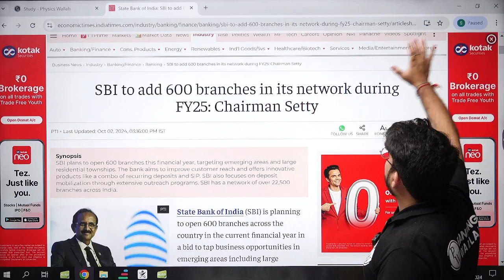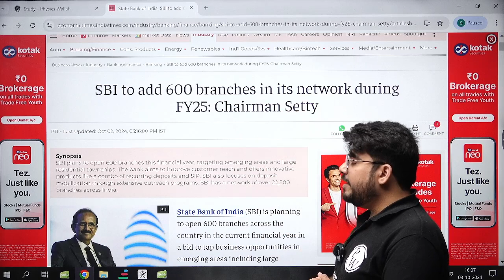Good News from SBI 🥳| SBI Chairman CS Setty's Big Statement | Banking Wallah